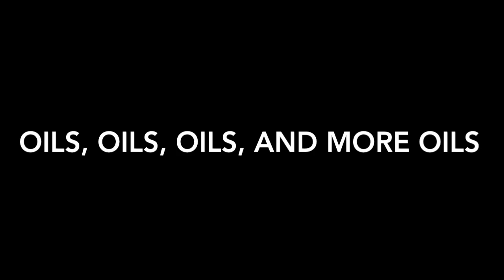Review of Oils to Promote Hair Growth|Reduce Hair Loss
This video provides a brief description of natural oils you can use in your pre-poos or daily regimen!

Oils review include:
Olive Oil
Coconut Oil
Jamaican Black Castor Oil
Rosemary Oil
Emu Oil
Rosehip Seed Oil
Cedarwood Oil
Vitamin E Oil
Thyme Oil
Argan Oil
Nettle Oil
Grapeseed Oil
Avocado oil
Sweet Almond Oil
Jojoba Oil

All of these oils can be used in a pre-poo and some are just great to add to your daily regimen such as the "O" in your L.O.C/L.C.O method.

All of the oils can be found in a natural grocery store or online such as Amazon.